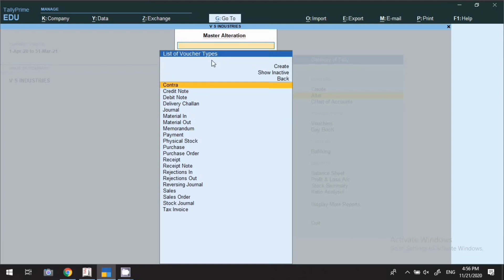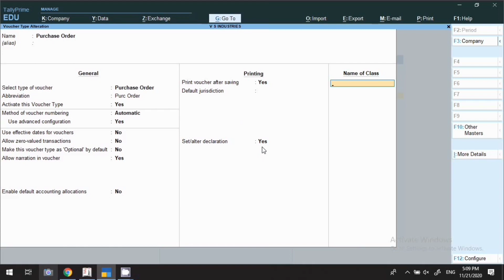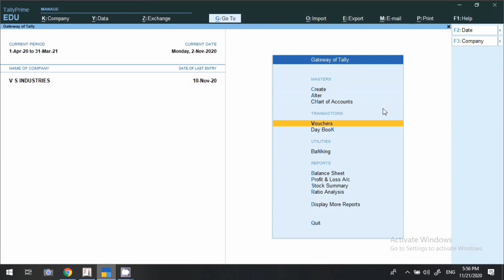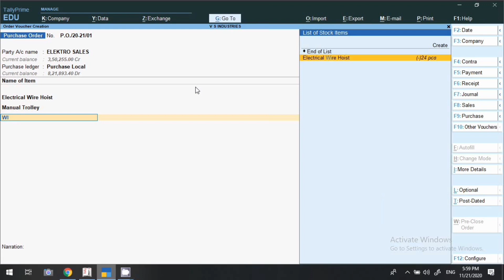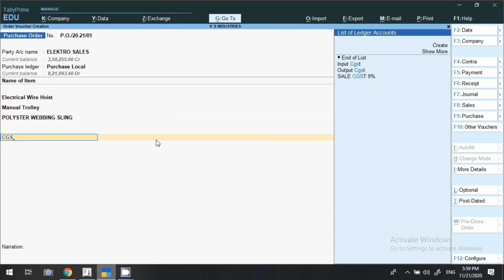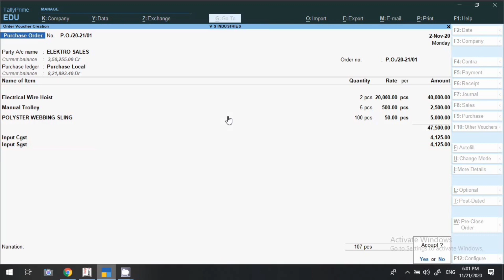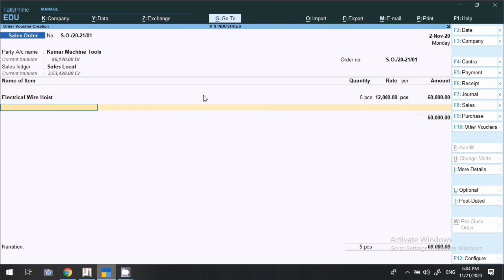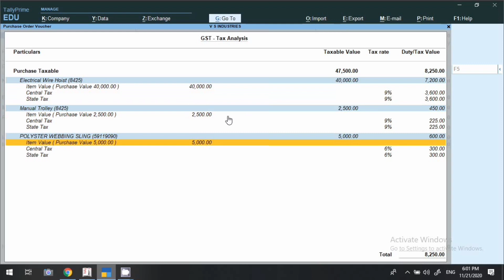Purchase Order and Sales Order in Tally Prime Class-5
Hello Freinds,